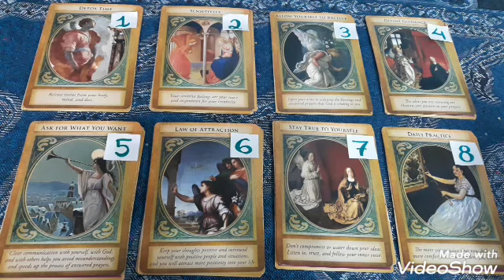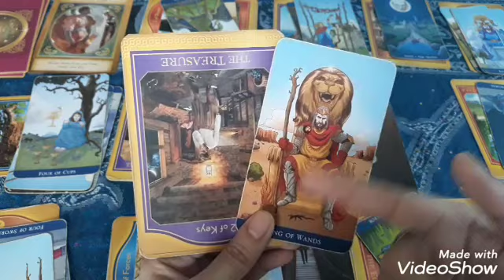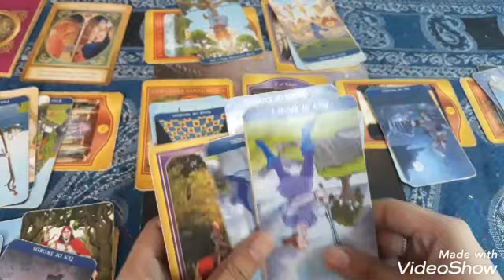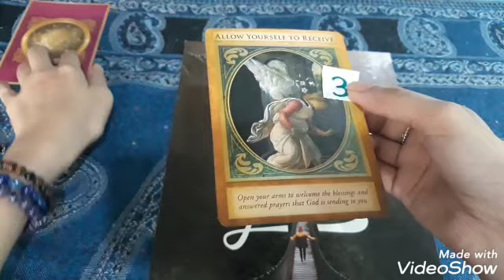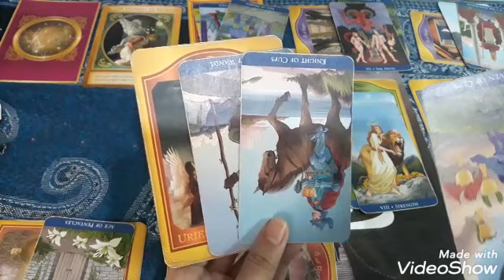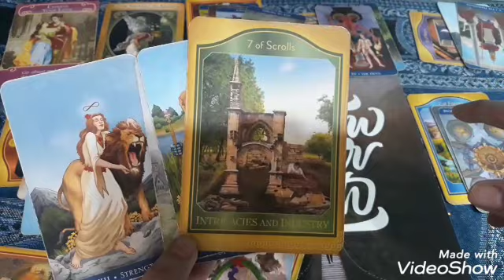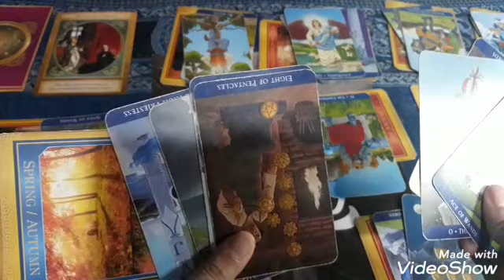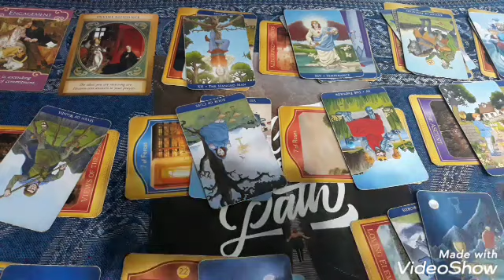Pick A Card Part1: Do they talk about you with their friends?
Time Stamps & Link:

0:32 = Angel Messages

Pile #1:  Detox Time = 5:28
Pile #2:  Sensitivity = 27:32
Pile #3:  Allow yourself to receive = 45:01
Pile #4:  Divine Guidance = 1:14:51

Tarot Cards and Oracle Cards used:

Choices:  Archangel Gabriel Oracle Cards by Doreen Virtue
Tarot:  Akashic Tarot by Sharon Anne Klingler & Sandra Anne Taylor
Clarifier:  Classic Tarot by Barbara Moore & Eugene Smith
Conclusion:  The Romance Angels By Doreen Virtue